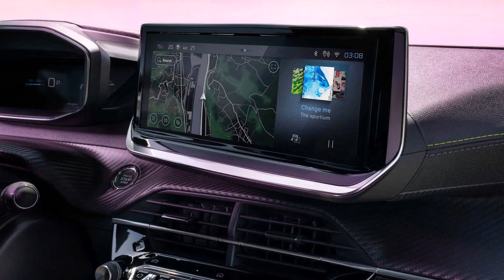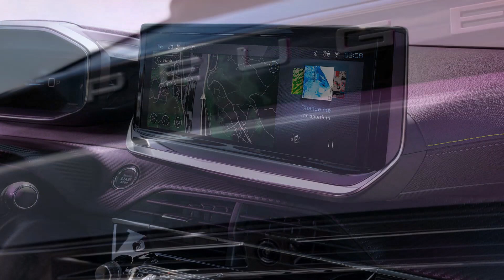Novo Peugeot 2008 Chegando! lançamento em breve no Brasil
Produção já iniciada na Argentina; lançamento em breve no Brasil